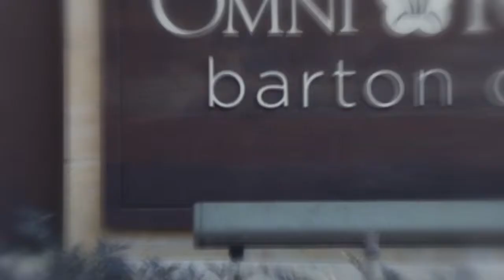Insight 2015 Highlights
Revionics Insight 2015 Highlights